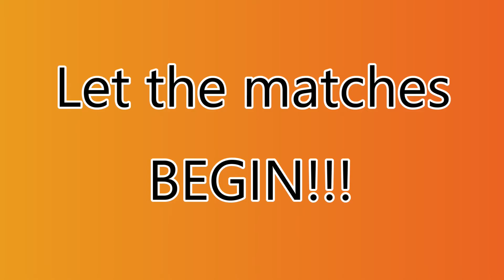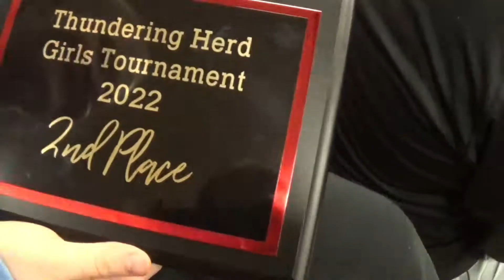OHS Wrestling: Buffalo Tournament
Enjoy this video that OHS TV Studio student Hayden Loeb made to commemorate the Buffalo Wrestling tournament where both our boys and girls wrestling teams were able to find success!